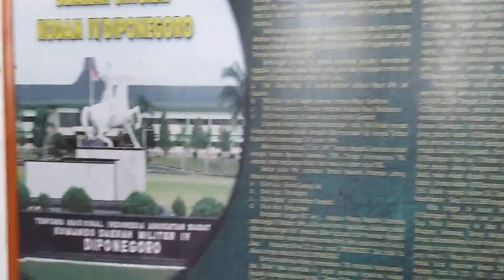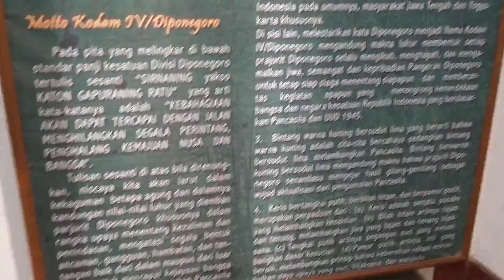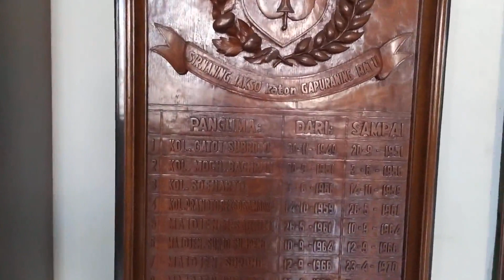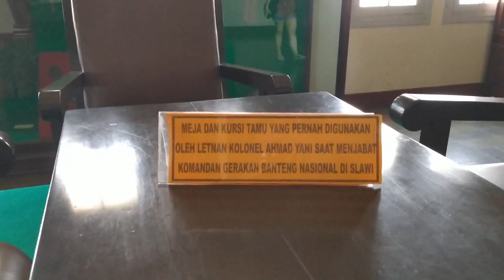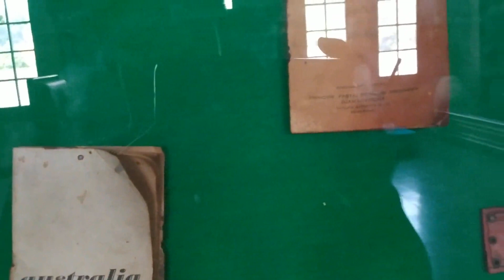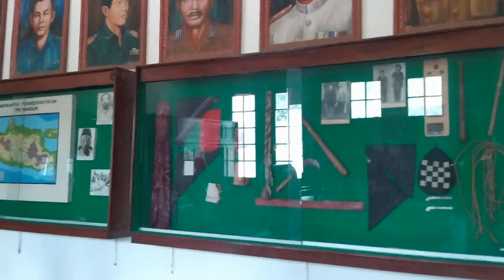MUSEUM MANDALA BHAKTI SEMARANG | BUKTI SEJARAH PERJUANGAN TNI (BAGIAN 2)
Video liputan perjalanan bersama anak ke Museum Mandala Bhakti Semarang, yang berisikan tentang sejarah dan dokumentasi bukti-bukti tentang perjuangan TNI dalam merebut dan mempertahankan Kemerdekaan Indonesia. Didalam museum ini terdapat alat-alat persenjataan TNI baik senjata tradisional maupun modern, sejarah tentang awal berdirinya Kodam IV Diponegoro.
Lokasi di belakang museum terdapat tempat kuliner untuk bisa bersantai bagi pengunjung, Bangunan yang sekarang digunakan museum ini dibangun sekitar tahun 1930an yang merupakan Bangunan Pengadilan Tinggi bagi golongan tinggi eropa di Semarang dan sekitar tahun 1950an pernah dijadikan Markas Besar Komando Wilayah Pertahanan II Kodam IV Diponegoro.